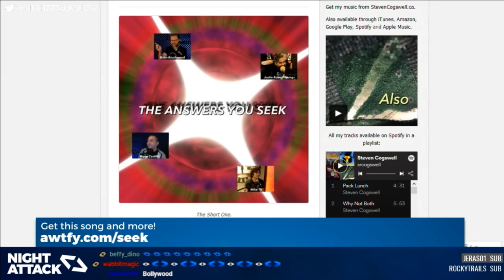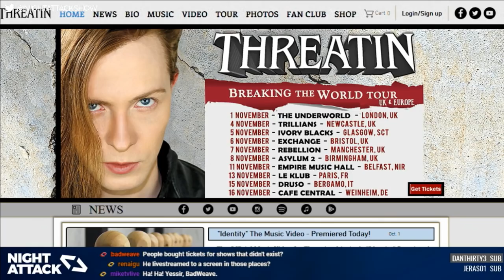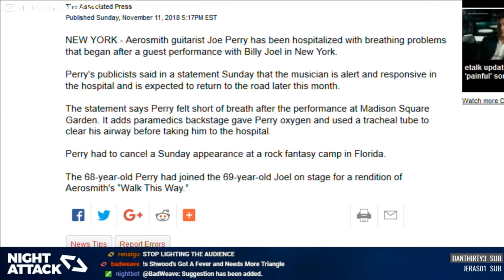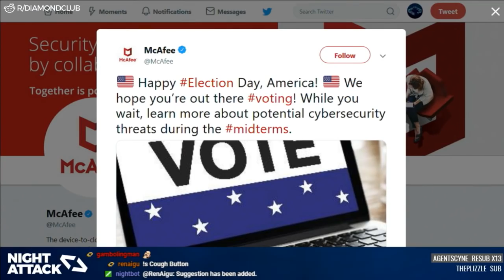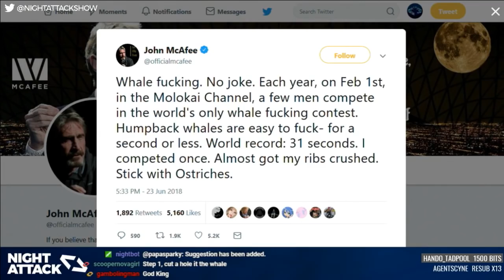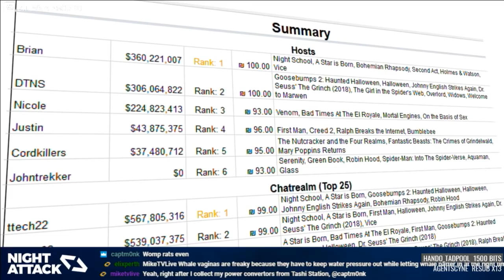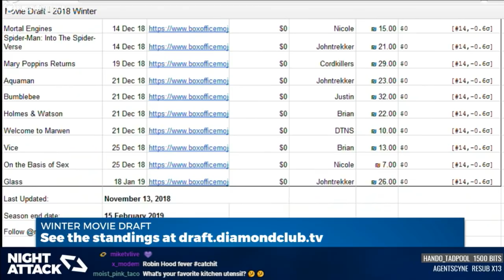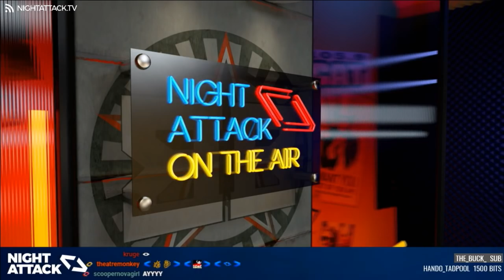Night Attack #247: Stick With Ostriches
Brian's sick, Justin's brother is growing up, and we administer a whole quiz of antivirals.